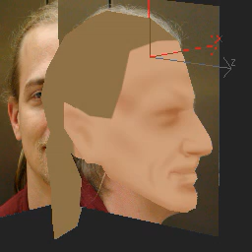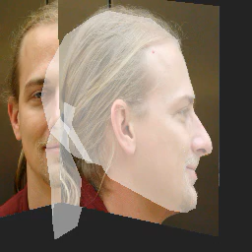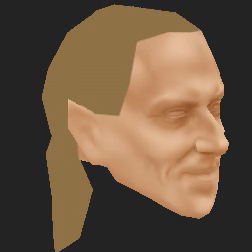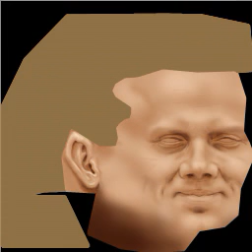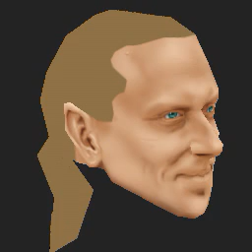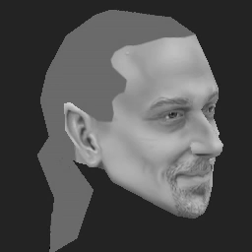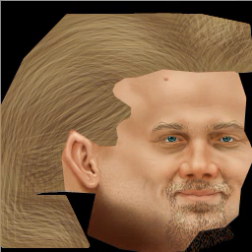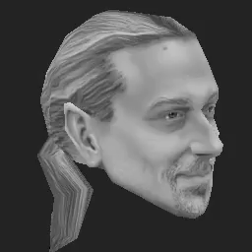Facial Texturing Timelapse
Timelapse video of one of the ways I paint face textures.